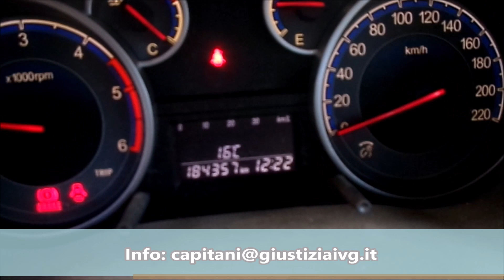ASTA FIAT SEDICI ANNO 2012 - EL074YL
Autovettura Fiat Sedici targata EL074YL, data immatricolazione 02/03/2012, cc. 1956 alimentazione a gasolio, provvista di chiave e libretto di circolazione.

Per maggiori informazioni e/o chiarimenti contattare il responsabile della procedura Dott. Michele Capitani al